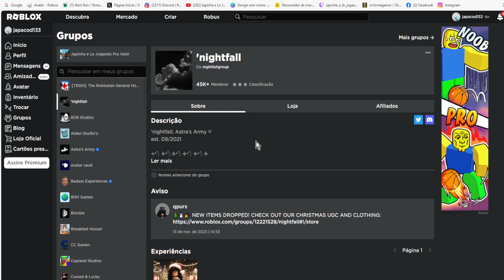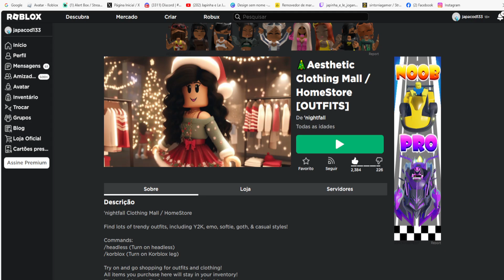Doces Limited UGC Grátis agora no Roblox Evento 2023 FREE LIMITED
wwwwwwwwwwwwwwwwwwwwwwwwwwwwwwwwwwwwwwwwwwwwwwww